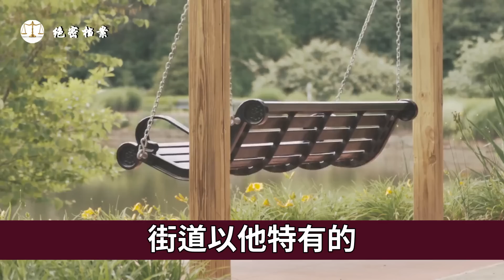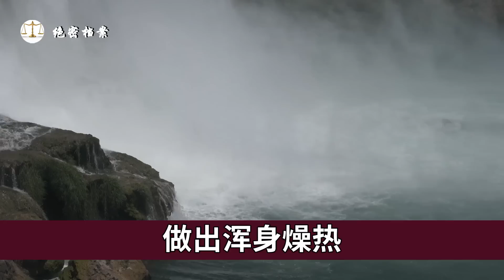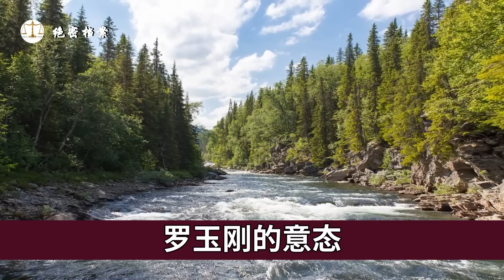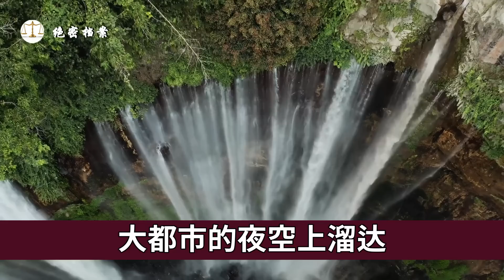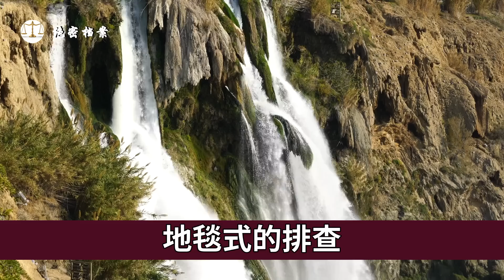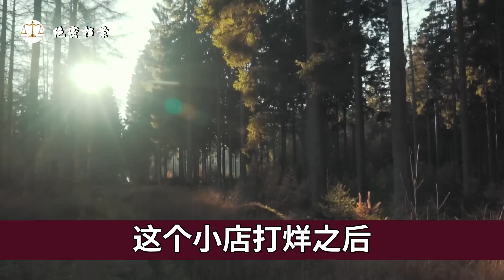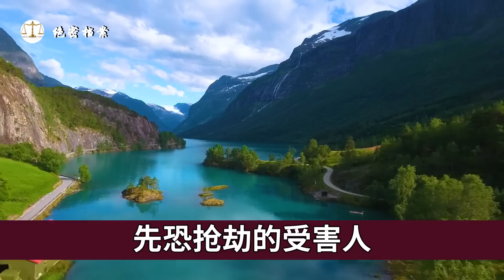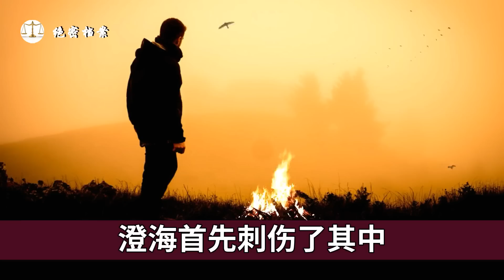北京“扎屁股”案，多名女性臀部被扎，一个凶恶淫邪的死囚案